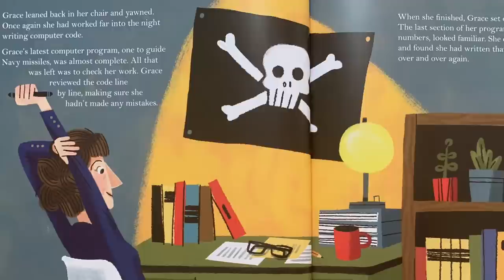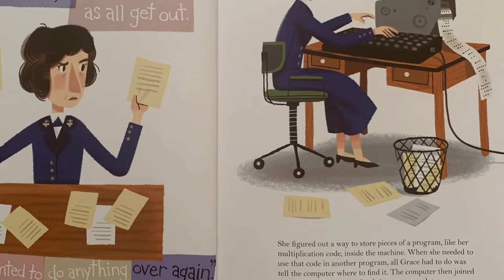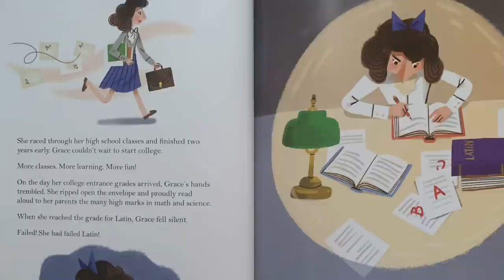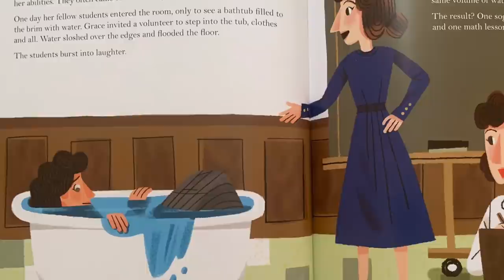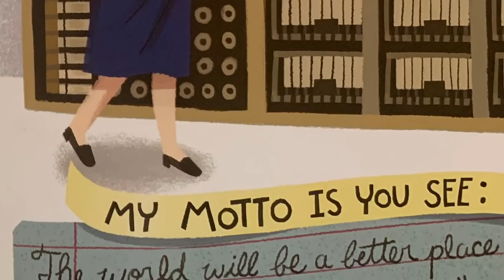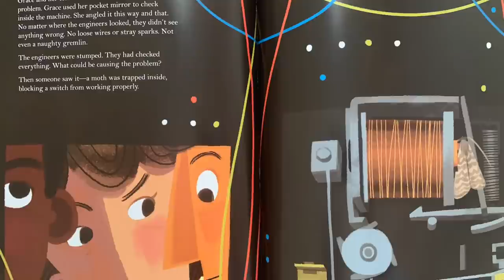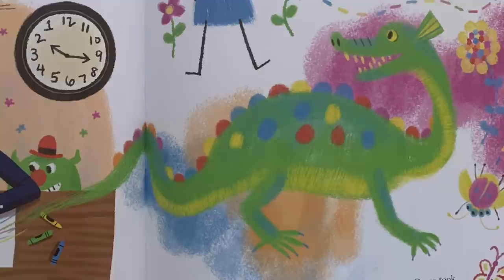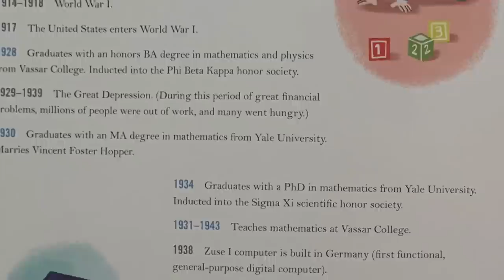Grace Hopper: Queen of Computer Code by Laurie Wallmark and illustrated by Katy Wu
Ever wonder why we call computer glitches "bugs" or how computer programming has developed? Find out in Grace Hopper: Queen of Computer Code by Laurie Wallmark and illustrated by Katy Wu!

Follow is on IG @iredellmuseums